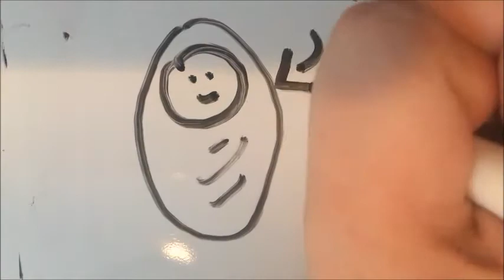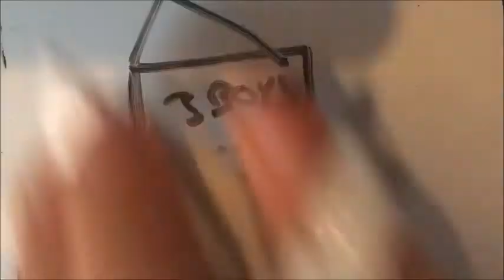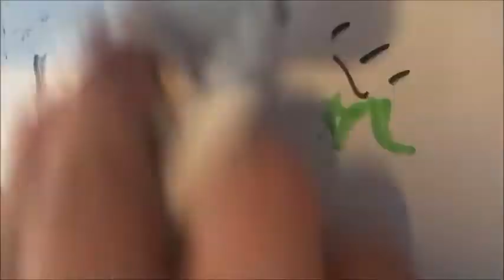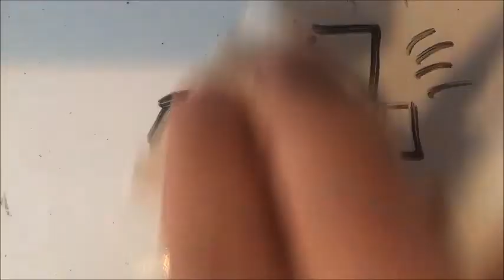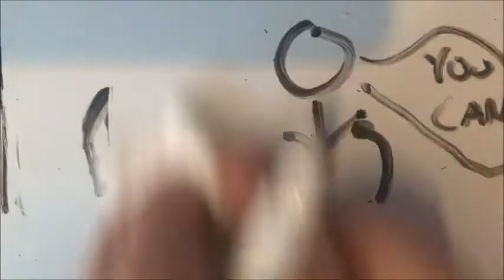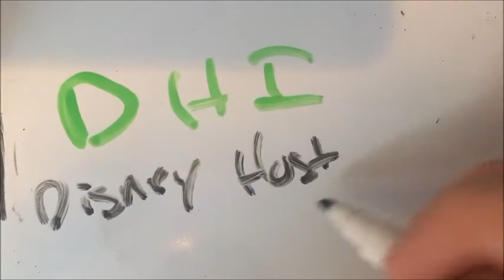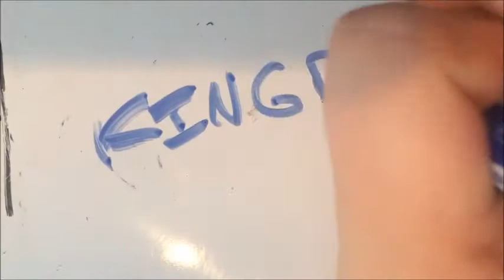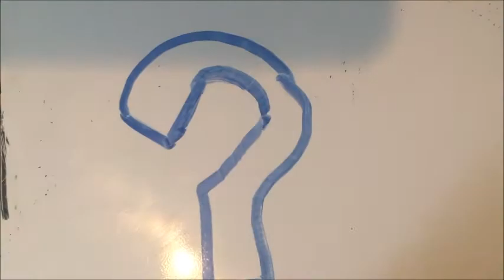Draw My Life II Willa II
Hello keepers! I'm back to Children of Light, and I thought I'd start things off with a Draw My Life, so you could get to know more about me! I hope you enjoy it!(Please forgive me I am by no means an artist)

A note from Julie: I approximated Willa's birth year based on her turning 18 in 2014/during The Insider, just so I would have something, but you can take it with a grain of salt!